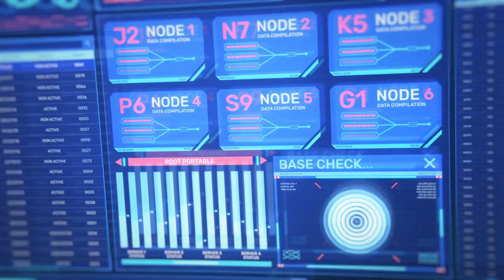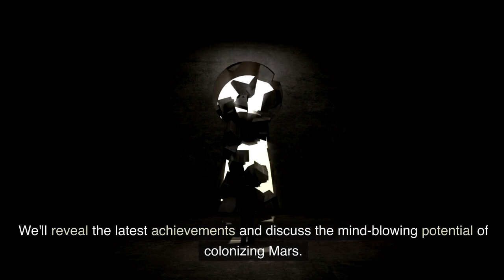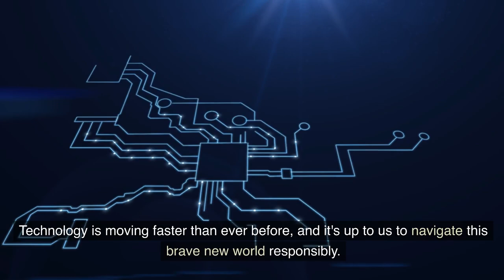The Cutting Edge of Technological Advancements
In this mind-blowing video, we'll take you on a captivating journey into the realm of technological advancements. Get ready to dive deep into the future as we unveil the most cutting-edge breakthroughs that will reshape our lives.

Prepare to be amazed as we explore the boundless possibilities that await us. From groundbreaking artificial intelligence to revolutionary robotics, our experts will provide an in-depth analysis of the latest tech innovations. We'll delve into the realms of virtual reality, quantum computing, biotechnology, and so much more.

Discover how today's technological advancements are shaping the world of tomorrow. Witness the incredible ways in which science and innovation work hand in hand to push the boundaries of what's possible. Stay ahead of the curve by joining us in this awe-inspiring adventure through time and progress.

As we navigate through the exciting landscapes of the future, you'll gain insights into the transformative impact these breakthroughs will have across industries and society as a whole. Whether you're a tech enthusiast, industry professional, or simply intrigued by the wonders of innovation, this video is sure to captivate your imagination.

So, buckle up and get ready to embark on an unforgettable expedition into the cutting edge of technological advancements. Don't miss out on this opportunity to witness the future being unveiled before your eyes.